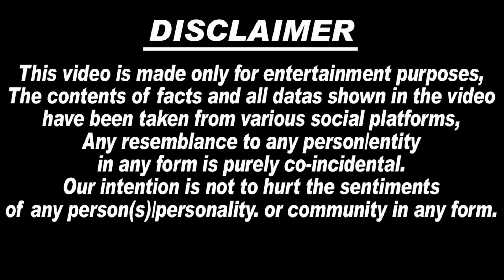😭🙏Sidhu Moosewala को लेकर अब Afsana Khan के भाई Khuda bakhsh ने जो कहा सुनकर रो पड़ेंगे आप भी ..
1. Sidhu Moose Wala
2. Sidhu Moosewala
3. Sidhu Moosewala Latest News
4. Sidhu Moosewala latest Update
5. Sidhu Moosewala Father Speech
6. Sidhu Moosewala Latest Song
7. Sidhu Moosewala Song
8. Sidhu Moosewala live video
9. Sidhu Moosewala Haveli
10. moosewala news
11. sidhu moosewala death Anniversary
12. sidhu moosewala candle march
13. balkaur singh sidhu
14. balkaur singh
15. charan kaur